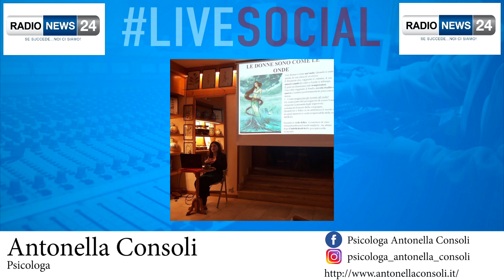Antonella Consoli - Live Social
Sicilia
Via Salemi, 14 a, 95030 Mascalucia Catania
Psicologa Antonella Consoli
psicologa_antonella_consoli
Psicologa Antonella Consoli